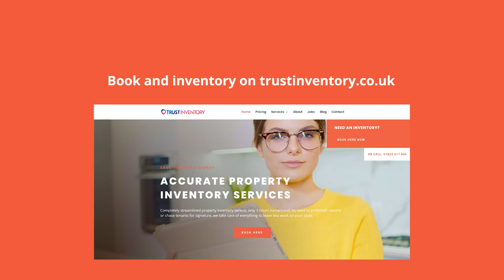Student property inventory services testimonial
2 hours delivery on all our reports, super-fast whilst still comprehensive, accurate and consistent inventories to protect the property owner and the tenant's deposit.